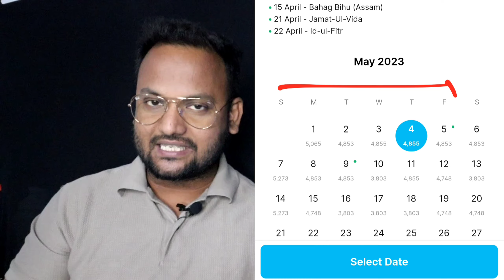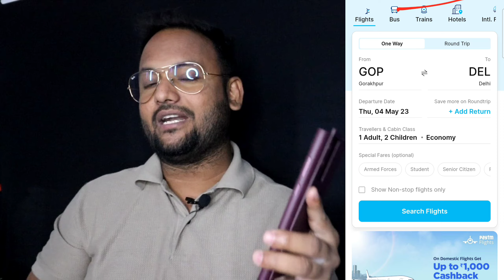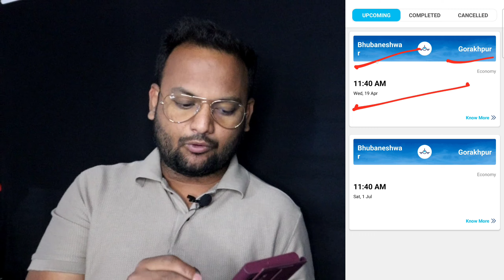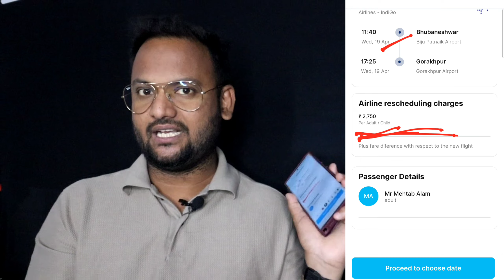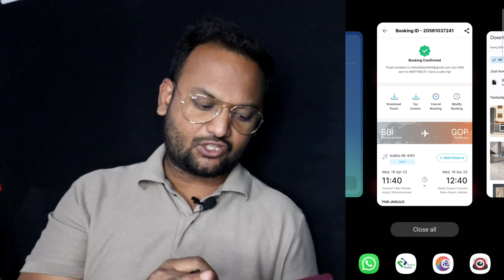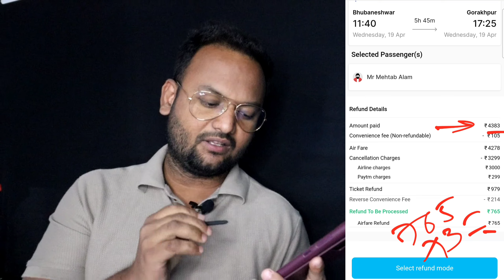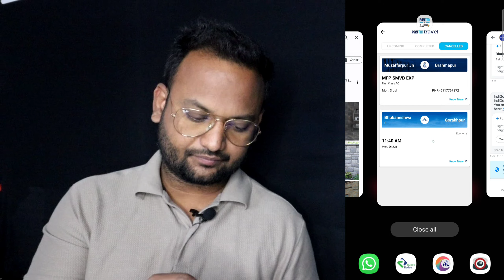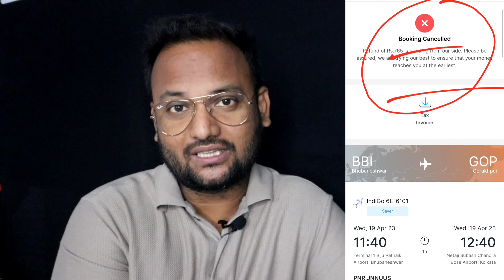✅️All India😱 ₹1000 to ₹4000 ? Flight Ticket Booking📍LIVE Cancellation Charges |Flight Ticket Refund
All India 📍LIVE ₹3000 to ₹4000 Cheap Flight Ticket Booking & Cancellation Charges | Flight Ticket Refund

Queries ✈️

How do I get a refund if I cancel my flight
How can I get refund from Air India?
Can I cancel my flight and get my money back
Is flight ticket refundable
How can I cancel flight ticket without cancellation charges
Domestic flights in India
cancellation charges airasia
zero cancellation airindia
flight ticket tips, flight offer
flight cancellation rule
flight, air ticket book
how to cancel ticket
flight booking offer
easemytrip
Flight ticket book kaise kre 2023
Cheap flight ticket live booking 2023
Today live sasta flight ticket book
2024 me flight ticket book kaise kre